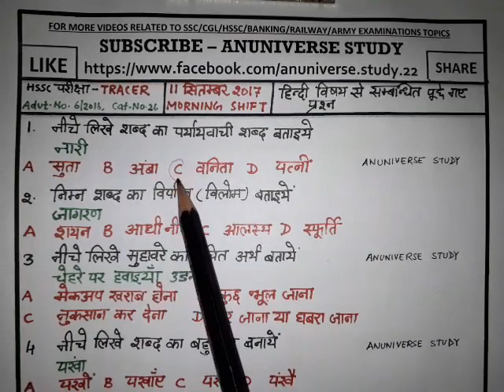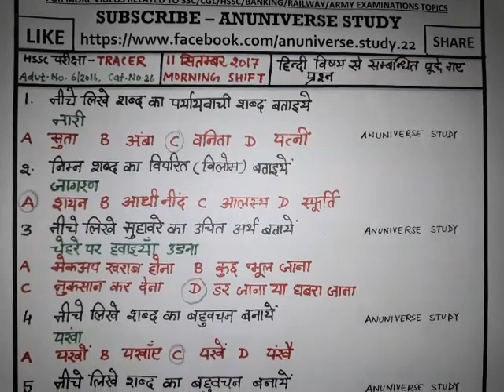11 SEPTEMBER 2017 HSSC PAPER - TRACER - ANUNIVERSE STUDY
हिन्दी से सम्बंधित पूछे गए 05 प्रशन
11 SEPTEMBER 2017 HSSC PAPER MORNING SHIFT
TRACER  ADVT. NO. 6/2016, CAT. NO. 29